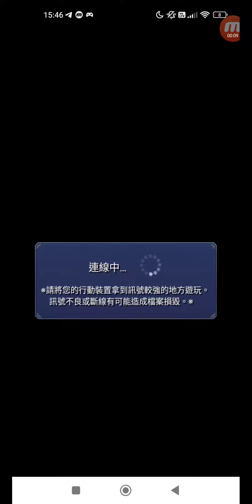怪物彈珠 #2596 活動冒險 活動冒險 注目！ 暗算 究極 單人